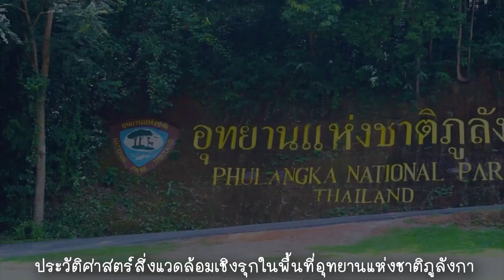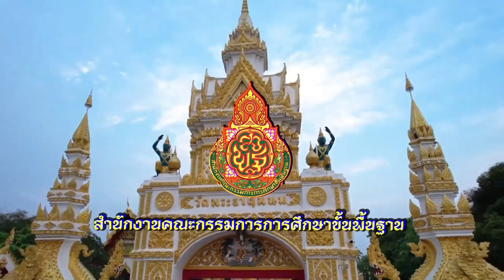Teaser EP 4 นาคราชบูชา ศรัทธาแห่งภูลังกา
“นครพนม ดินแดนแห่งศรัทธา จากตำนานอุรังคธาตุสู่นาคราชบูชา” ตอนที่ 4 : นาคราชบูชา ศรัทธาแห่งภูลังกา สู่การศึกษาเชิงรุกแบบ  Active Learning โรงเรียนบ้านแพงพิทยาคม สพม.นครพนม